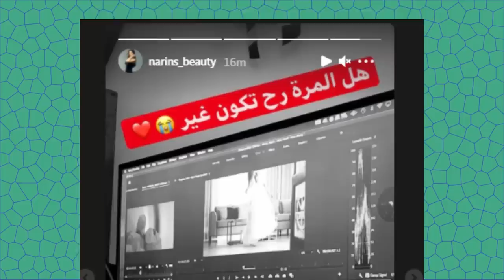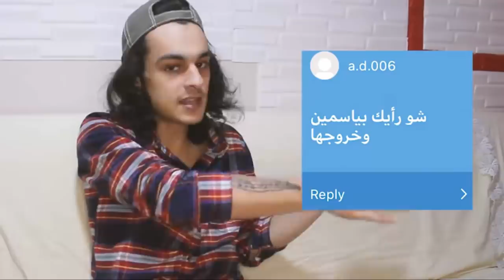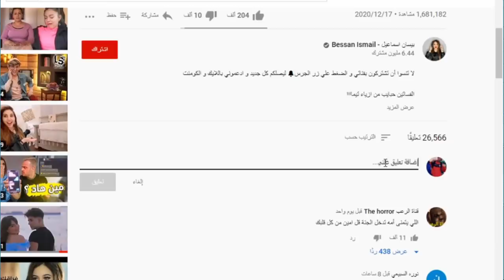فضيحة بيسان وكشف حقيقة ياسو ووسام تيكت وعلاقت الحب؟ وتهجم باريش دادا على نور مار وجواني ونارين بيوتي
اصالة المالح
Music anasala
Alwan tube
Related
مملكة القصص
Related
Mo Vlogs
Ahmad Aburob
هلكني المرض !!
جول مان
اغنية طول ما احنا سوا //اصالة :انس
Eman Jaf